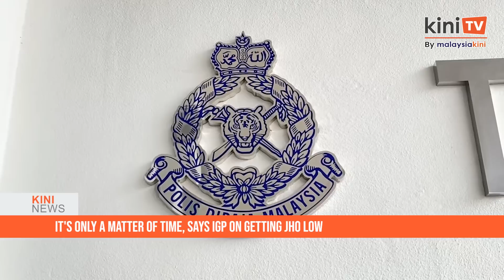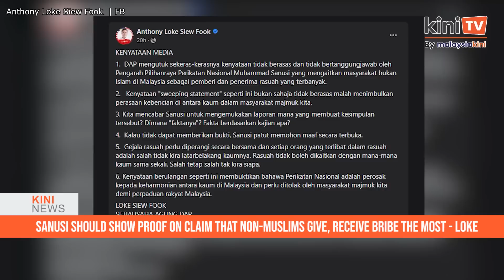KiniNews: If we can get Jasmine Loo, it's only a matter of time for Jho Low, says IGP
[KiniNews] Police are confident they can bring back fugitive businessperson Low Taek Jho (Jho Low) to face action for his alleged role in the 1MDB scandal.

Inspector-General of Police Razarudin Husain assured that the police have never stopped investigating the case but asked to be given time to complete their task.

Meanwhile, in a separate story, Razarudin has revealed that police have launched an investigation against Kedah Menteri Besar Muhammad Sanusi Md Nor over his recent remarks that allegedly insulted the Sultan of Selangor.

Razarudin was referring to Sanusi's remark at a recent ceramah, where he allegedly insulted Sultan Sharafuddin Idris Shah in choosing the state's menteri besar.